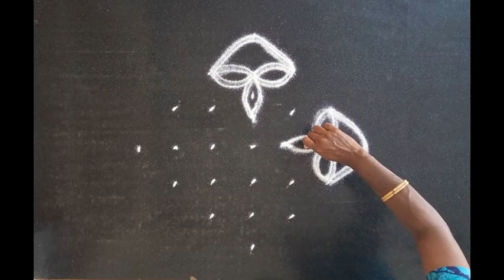Small Rangoli | Dheeba Kolam| Easy Kolam |Vasal Kolam|வாசல் கோலம்